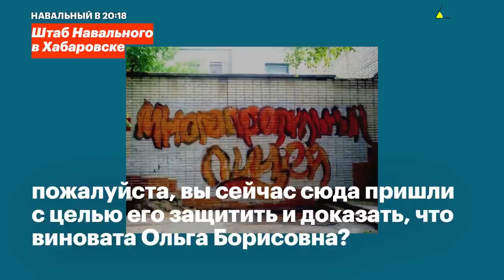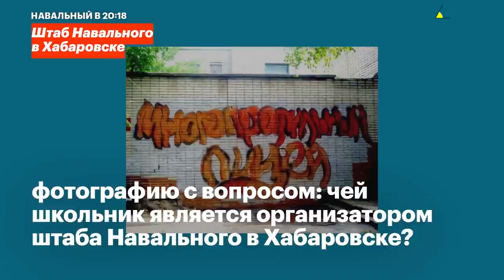Вечный конфликт отцов и детей или ученики против учителей | Николай Ляскин и Любовь Соболь (ФБК)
🌃 В последнее время в России очень много случаев нападок со стороны учителей и директоров на учеников в связи с митингами кандидата в президенты России в 2018-м году Алексея Навального. Родителей вызывают в школу, учеников гнобят как могут, забывая о главной цели школы и университета - знаний и умении критически мыслить, выразить себя, найти в том или ином ученике таланты. Свое мнение об этом высказывают юрист Фонда борьбы с коррупцией Любовь Соболь и глава московского штаба Алексея Навального Николай Ляскин.